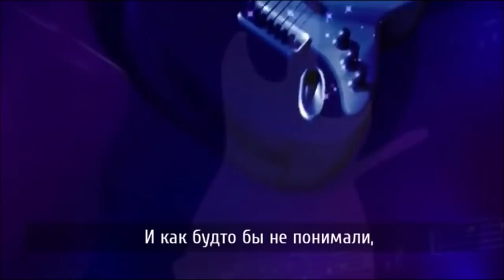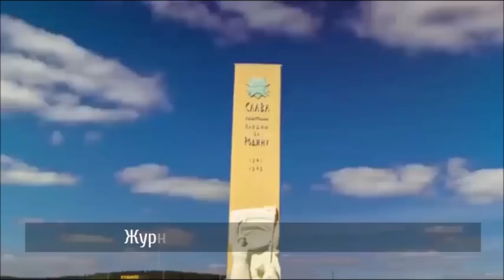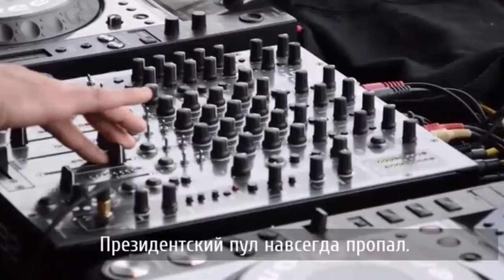Самый лучший день - Фома Неверов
Перввя и лучшая песня о выборах, которых давно нет. Посвящается дням тишины, когда о политике не говорят.